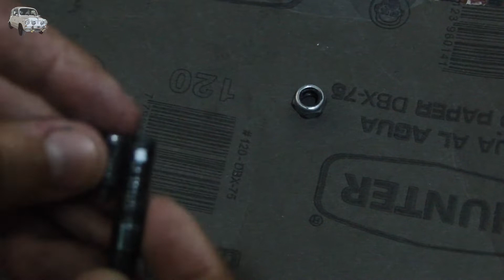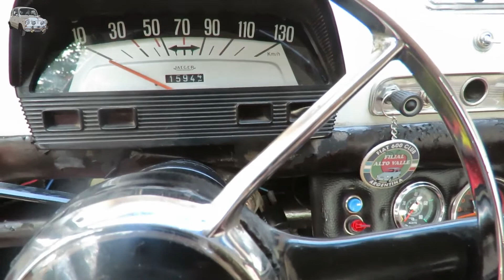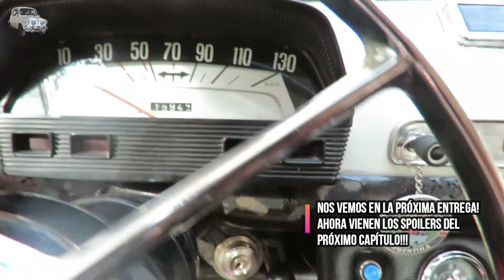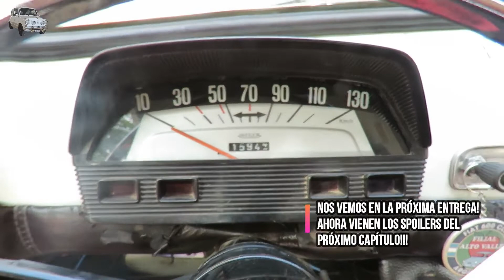Palanca de cambios y Destellador Ep03T04 /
Muy buenas!
Muestro registros de cosas que nos pasaron antes de viajar. Murió la palanca de cambios 8S y se empezó a quedar "pegado" el destellador.

Apoyo especial por:
FR TECHNOLOGY - Insumos y servicios -
@fr_tech_insumos (instagram vayan a seguirlo que apoya a Fitino!)

D&J ELABORAZIONE - Potenza per la Fiat -
@dyjelaborazione (instagram vayan a seguirlo que apoya a Fitino!)

GTN REPUESTOS
Facebook: Gtn Rodriguez Repuestos 600

Capítulos:
0:00 Intro y sponsors
0:27 ¿Qué pasó con la palanca?
2:31 ¿Cómo hicimos para seguir?
7:31 Poniendo cambios provisorios
8:24 La ruptura
11:37 Arreglando la palanca
17:28 Colocando la selectora y probando
20:05 Cambio de destellador
24:18 Prueba de luces
26:18 Spoiler!